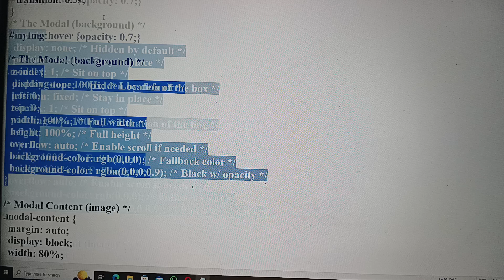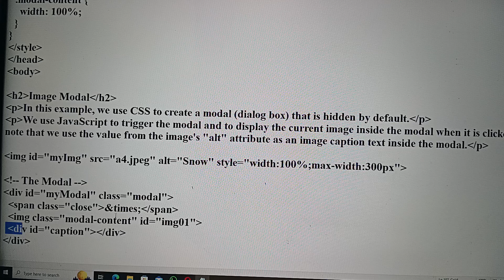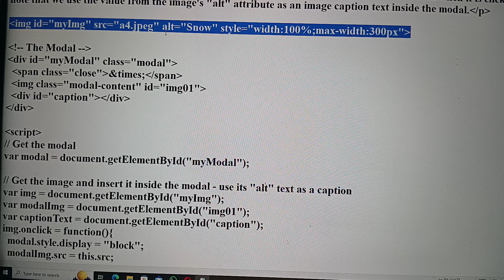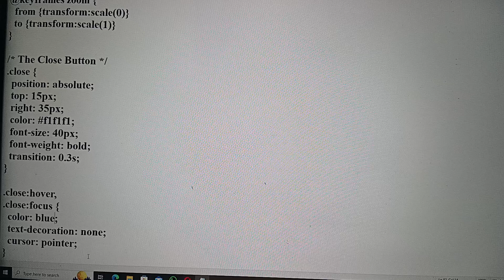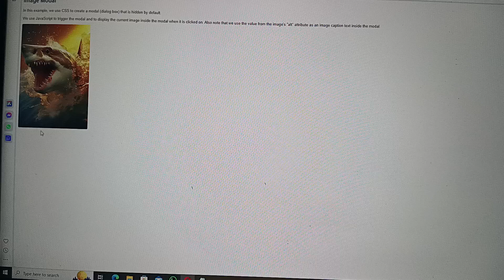working with diferent type of images in script by ashish verma RPIIT Academics